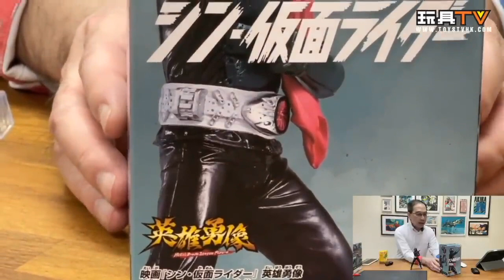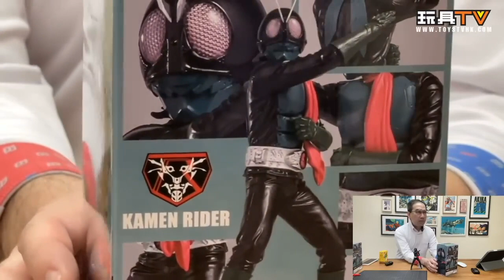「爆玩具」英雄勇像 真．幪面超人一號 shin masked rider